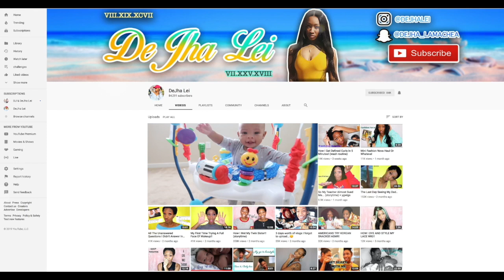My Unfurnished Apartment Tour FINALLY!!